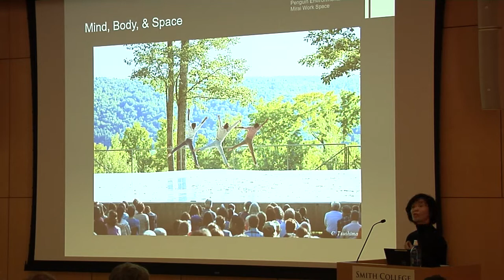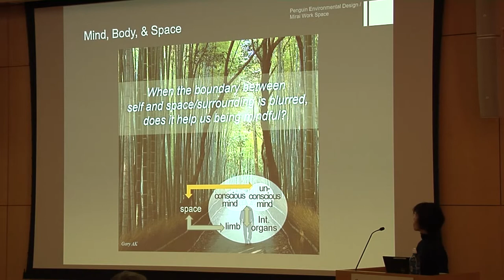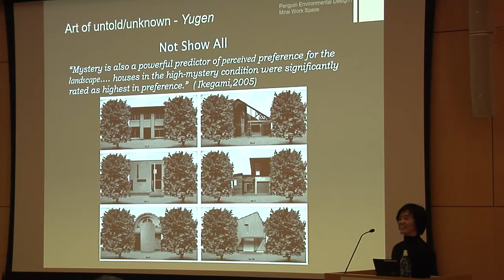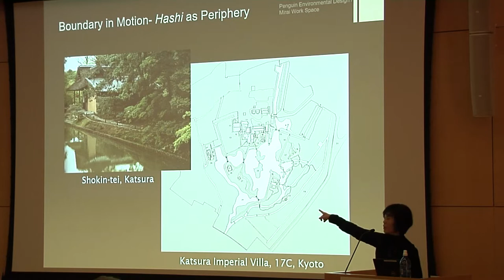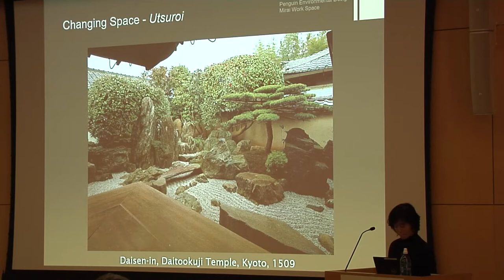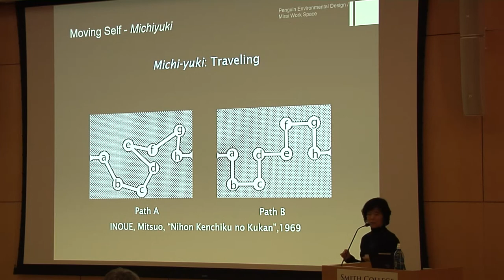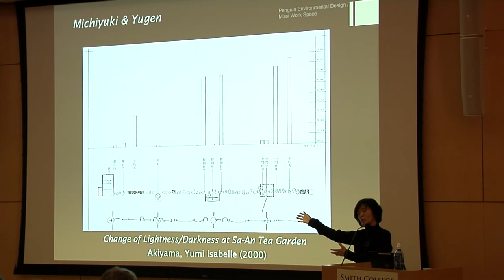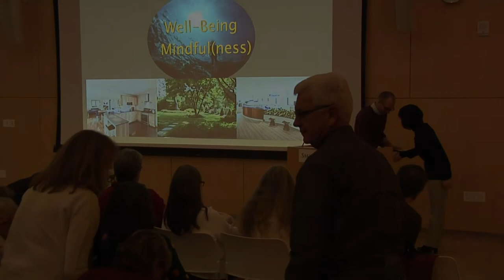Space for Well being Japanese Spatial Concepts in Gardens and Architecture by Yoko Kawai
Chrysanthemum Show Opening Lecture November 1, 2019